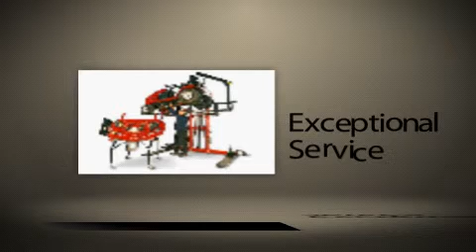Lowood - Fernvale Mower & Chainsaw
Cnr Park & Michel St
Lowood, QLD